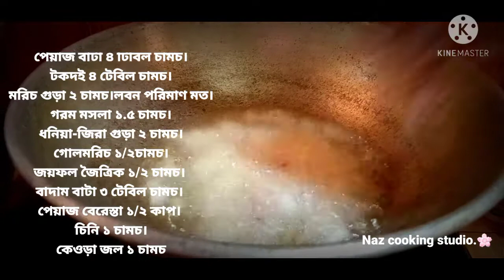Chicken_Roast Nazcookingstudio Bestchickenrecipe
ঘরোয়া উপকরনে বিয়ে বাড়ি স্বাদে চিকেন রোস্ট || চিকেন রোস্টের সহজ রেসিপি ||

🌸🌸 আসসালামু আলাইকুম।
আমার প্রিয় দর্শক খুব মজার চিকেন রোস্ট আপনারা ঘরে রান্না করতে পারেন,বিয়ে বাড়ি স্বাদ কোনো অংশে কম হবে না এ রান্নাতে।

**উপকরণঃ
চিকেন কেটে নেওয়া ১০ পিস।
দারুচিনি ২টা।
তেজপাতা,লং,এলাচি।
ঘি ৩ টেবিলচামচ।
পেঁয়াজ কুচি ১/২ কাপ।
তেল ১/২কাপ।
টকদই ৪ টেবিল চামচ।
দুধ ১/২ কাপ।
মরিচ গুড়া ২চামচ।
মাওয়া ১চামচ।
লবন পরিমাণ মতো.।

আদা-রসুন বাটা ২ টেবিল চামচ,
গরম মসলা ২ চামচ।
ধনিয়া,জিরা,১ চামচ করে।
জায়ফল-জয়ত্রৈক ১/২ চামচ।
কেওড়া জল ১ চামচ।
বেরস্তা ১/২ কাপ।
চিনি ১ চামচ।

আমার আরো রেসিপি ভিডিও দেওয়া আছে,
আশা করছি দেখে নিবেন,আমার দর্শক বন্ধুরা আপনারা চাইলে কমেন্ট করে বলতে পারেন কেমন রান্না পোস্ট করতে পারি।
আপনাদের কাজে লাগলে রান্নার কষ্ট'টা সার্থক হবে,সবাই ভালো থাকুন দোয়া ও ভালোবাসা রইলো 💗💗